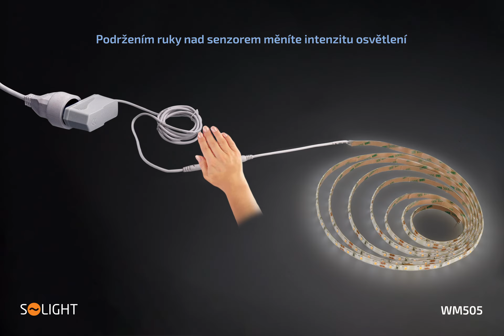Stmívatelný LED pásek se senzorem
Ovládání stmívatelného LED pásku Solight WM505 je snadné a postačí vám k tomu pouhé mávnutí ruky. Vše je názorně vyobrazeno ve videu.